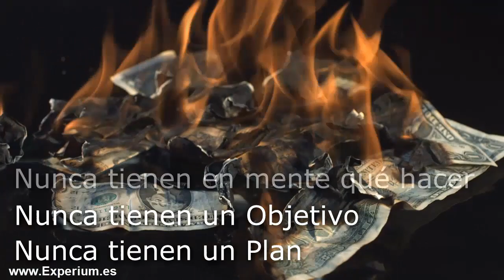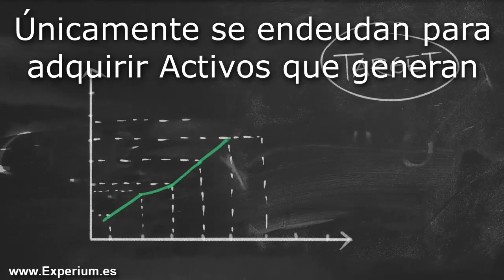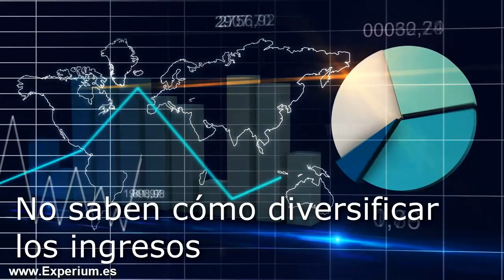10 COSAS que NUNCA Debes Hacer con tu DINERO - Anyelo Rico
▼ABRIR▼ 10 Hábitos de POBREZA con el Dinero que COPIAS de Tus Padres y que te Mantendrán POBRE - Anyelo Rico

// CONECTA CONMIGO //

Vídeos imprescindibles